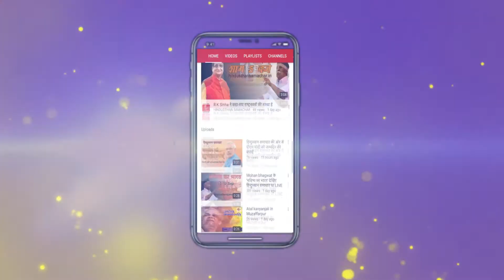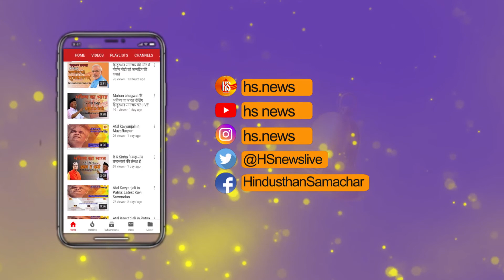News Bulletin | Mamata Vs CBI | Mamata Banerjee | Central Bureau of Investigation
Mamata Banerjee protest. The CBI wants to question Kolkata Police Commissioner Rajeev Kumar over missing documents linked to an investigation into two Ponzi schemes. Rishi Kumar Shukla has been appointed as the new director of the CBI. He has been appointed for a period of two years from the day of assumption of office. Lakhs of devotees are at the Kumbh Mela in Prayagraj for the second shahi snan or auspicious dip on Mauni Amavasya.

About Channel :
Hindusthan Samachar is a hindi news channel provide all latest news in hindi . Hindusthan samachar covers breaking news, latest news, politics news, lunch time bulletin, entertainment news and sports news in hindi |